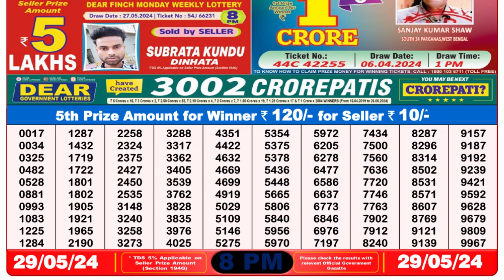🔴Dear Lottery Sambad Live 8pm today 29.05.24 Nagaland State Lottery Result